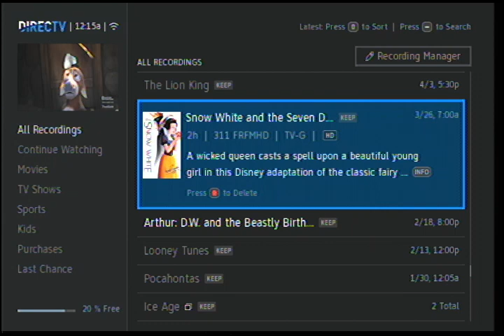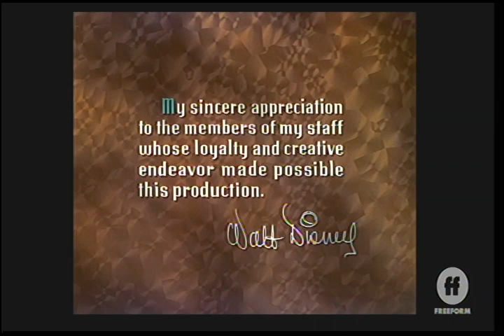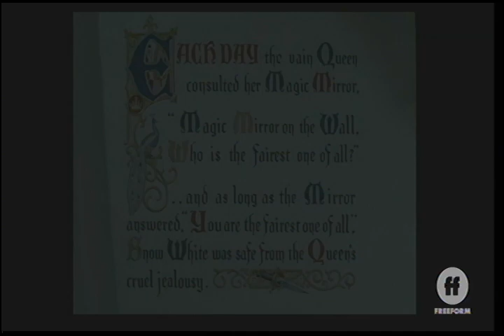Snow White And The Seven Dwarfs (1937) Intro (Freeform Live TV Channel) 3/26/2022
This was taken from after the Freeform Live TV Channel aired on Snow White And The Seven Dwarfs (1937) back in Saturday Morning for 3/26/2022 at 7:00 AM